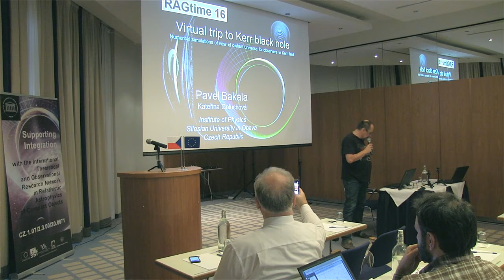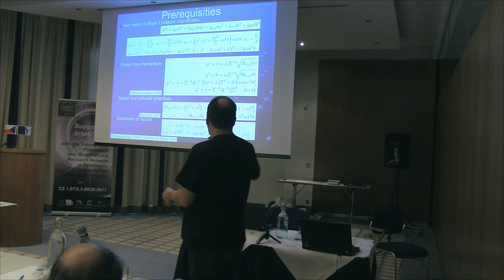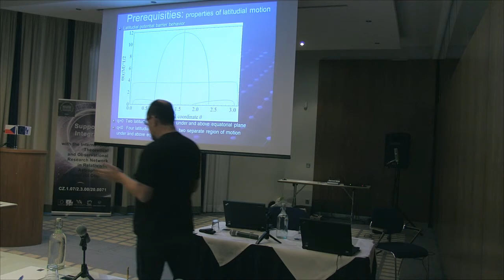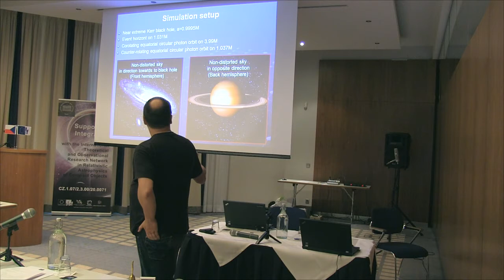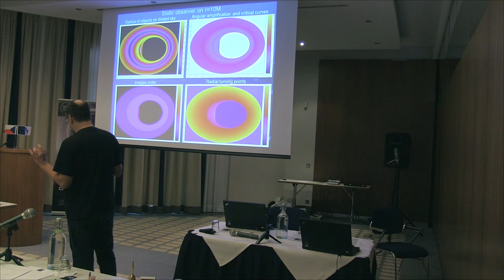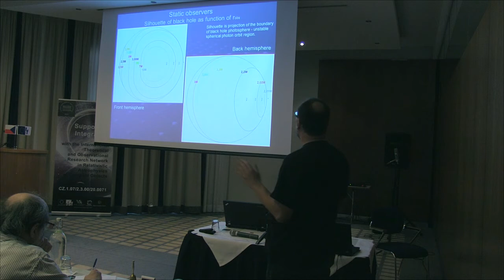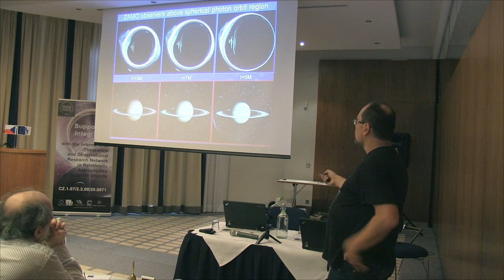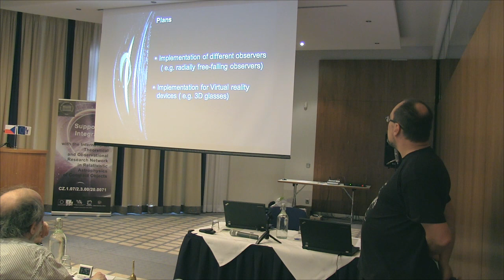Pavel Bakala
Virtual trip to Kerr black hole: Numerical simulations of view of distant universe for observers in Kerr field